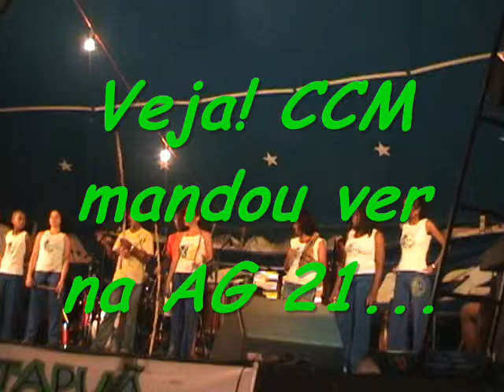Veja:CCM mandou ver AG 21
Voz: C.M. GatoManhoso
Berimbau:C.M GatoManhoso,Pitibul,Lua
Atabaque:Cacique
Pandeiro:Azeitona
Agogô:Jangada   Recoreco:Safira
Palmas:Pétala e Cainana